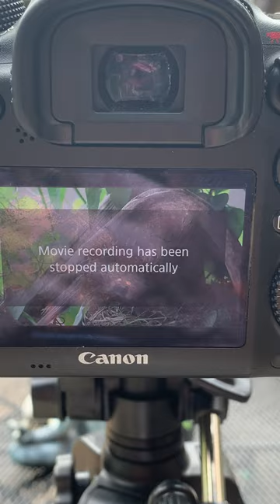What Happens When Filming Wildlife?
The camera stopped working while filming an American Robin feeding the baby chicks, Tennessee.